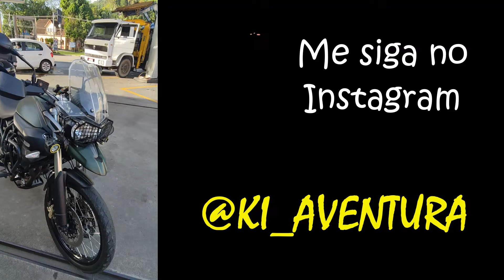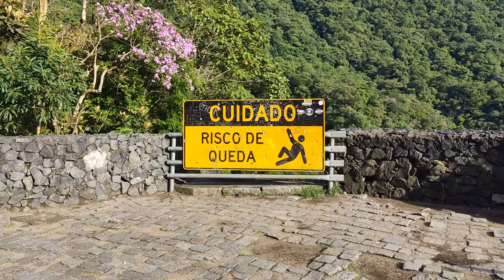DE MOTO PELA SERRA DONA FRANCISCA do jeito que você NUNCA VIU! Imagens de DRONE + SURPRESA NO FINAL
No Vídeo de hoje eu decidi me aventurar pela região da Serra da Dona Francisca em Joinville-SC; aonde encontrei uma trilha Incrível com direito a cachoeira.
Ficou curioso? Então assista o vídeo até o final.

Neste canal você vai acompanhar as experiências de nossas viagens e aventuras de uma maneira descontraída.

Não tenho medo de fracassar, mas sim de não tentar.